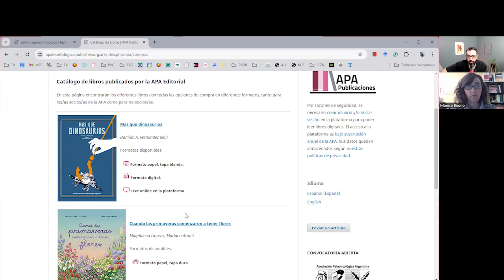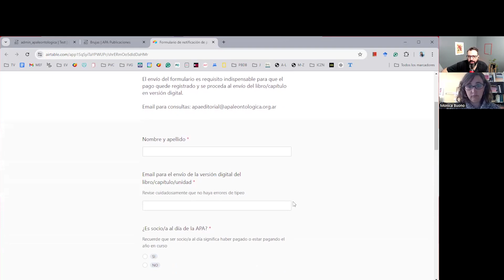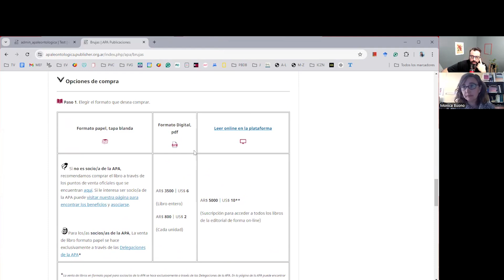Presentación de la plataforma web de APA Publicaciones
🥳✨¡Estamos de LANZAMIENTO! ✨🥳

Queremos presentarle a la comunidad la nueva plataforma online de Libros APA, en la que podrán:

1) conocer nuestro catálogo de libros publicados
2) acceder con diferentes opciones a las versiones digitales de las obras (Lectura online o PDF descargable)
3) acceder a toda la información de los puntos de venta de las versiones papel de las obras.

DATAZO -- ¡por este año accesible de forma gratuita a todos los socios/as de la APA!

🍀¡Esperamos que disfruten de esta nueva plataforma!🍀